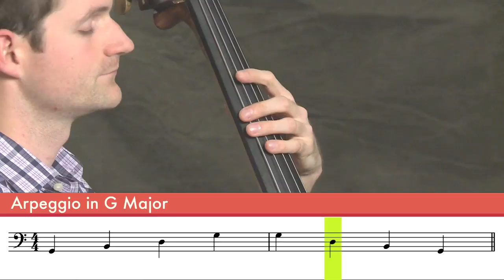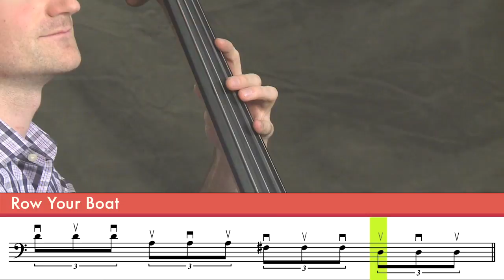Lesson 17:Triads and Arpeggios Acoustic Bass With Virtuoso Brian Johnson, Bassist In The LA Phil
Learn From A Master: Take Acoustic Bass Lessons With Virtuoso Brian Johnson, Bassist In The LA Phil
Take Double Bass Lessons with Virtuoso Musician Brian Johnson, bassist in The Los Angeles Philharmonic. Here are 25 video lessons that will teach you how to play the double bass today! The curriculum was created by some of the leading music educators in the world. This step-by-step method will teach you the basics as well as advanced techniques. (Music notation is included).

The lessons cover:
Meet Your Teacher
Parts of Bass
Holding Your Bass
Plucking Open Strings: Pizzicato
Tuning
The Bow
Bow Hold
German Arco
French Arco
Au Claire
Staccato & Legato
Introducing 3rd Finger
Long Bows & String Crossings
Shifting 4th Position
Shifting 2nd Position
The D major scale
The A major scale
The G major scale
Triads, Arpeggios
Double stops
Lifting the bow (circle bows)
Stopped bows/hooked bows
Slurs, whole bows and legato
16th notes
2-octave scale
Ode To Joy
Simple Gifts